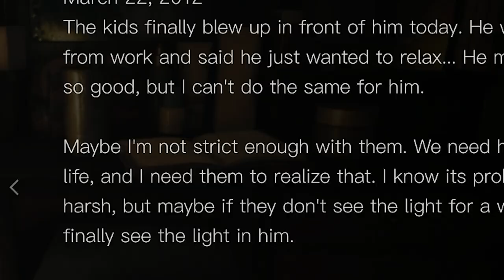I'm being stalked by a flower person [Silent Hill: The Short Message]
STREAMED LIVE ON YOUTUBE, TWITCH & KICK, MONDAY - SATURDAY 7 A.M. EST